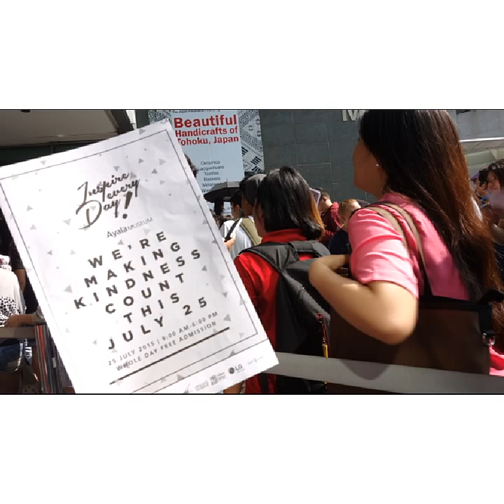Inspire Every Day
an Ayala museum event